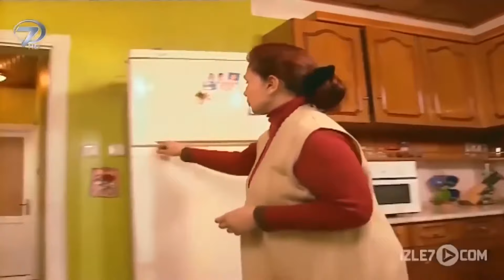HAYATIN DÖNÜŞÜ - Tek Parça Türk Filmi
HAYATIN DÖNÜŞÜ  - Türk Filmi "Dönemeç"

Film Özeti:
Sahip olmak istedikleri yüzünden karşısına çıkanı düşünmeden kabul etti. Ne evdeki çaresiz annesini ne de hasta ablasını düşünüyordu! Dayısının onu, zorbalık ve haksızlıkla kazandığı servete, ortak edebileceğine inandı. Doğruyla yanlışı ayıramayan bir gencin sürüklendiği uçurum.